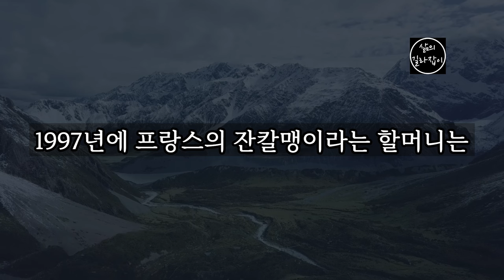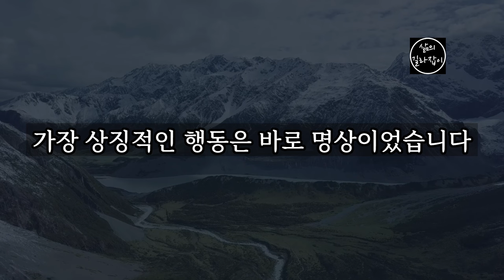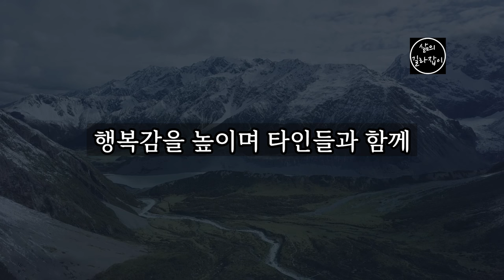건강하게 장수하는 3가지 비법 │ 노후대책, 노후건강, 노후준비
항상 건강하고 행복하세요~!